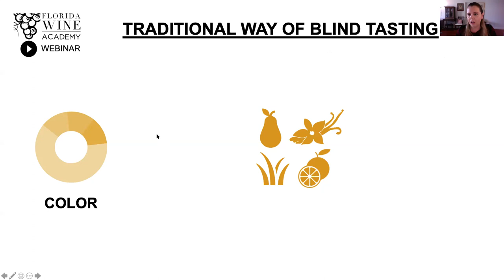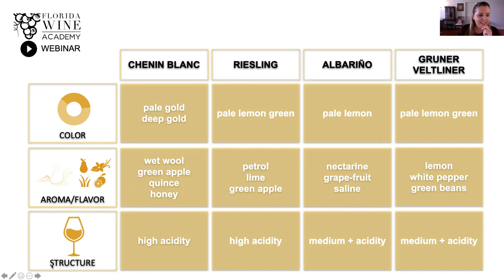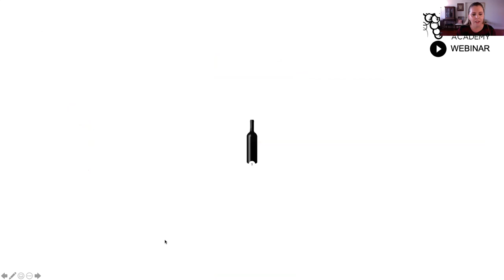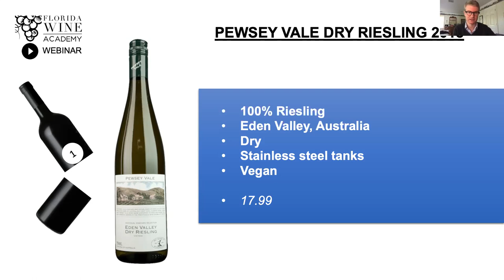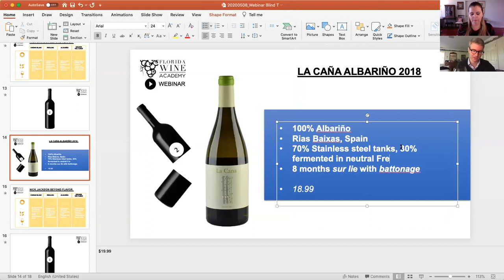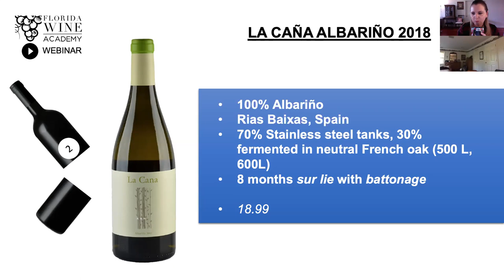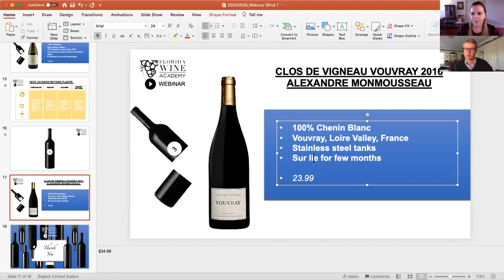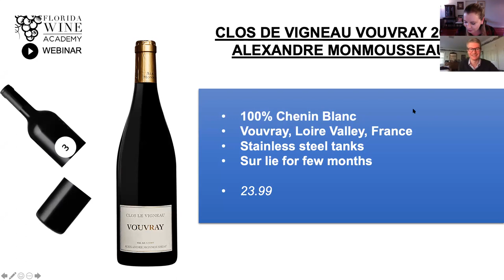Blind Tasting Webinar with Nick Jackson MW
This webinar took place on May 8th and we focused on Blind Tasting, this time with white wines. Alessandra Esteves, DipWSET moderated the Webinar and Nick Jackson MW, author of "Beyond Flavor: The Indispensable Handbook to Blind Wine Tasting", joined us to discuss how to taste beyond flavor.
Join us for the next Webinars at floridawineacademy.com